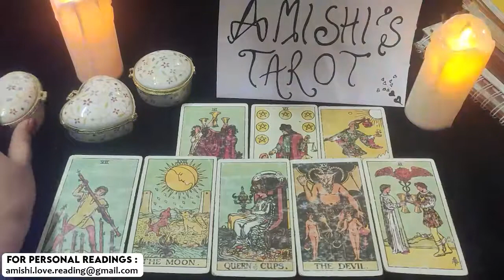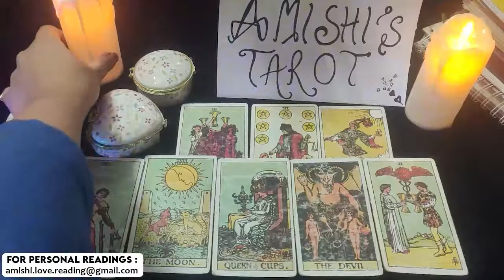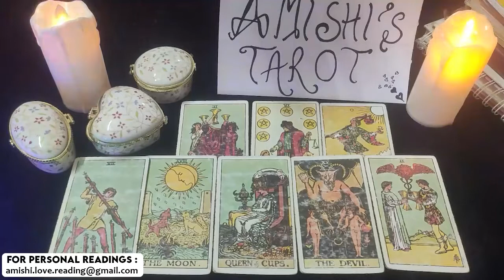Cancer You're Going to Be on on Top of the World December 2021 Love Tarot Reading